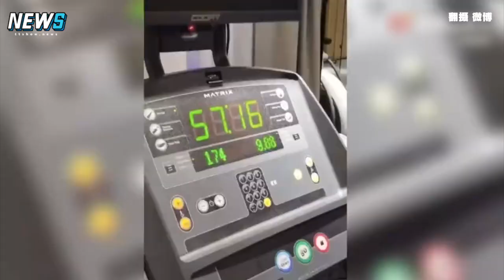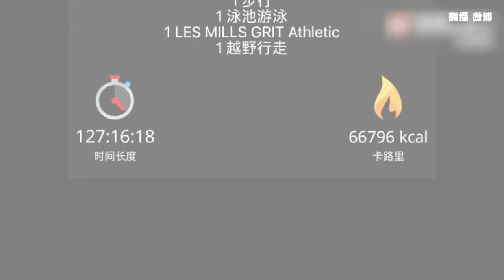【張新成】小哥變肌肉男！張新成曬健身成果 高難度卷腹動作網誇「好腰力」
不愧是小哥～好猛好猛😍😍😍
大家在家還不動起來？！！！